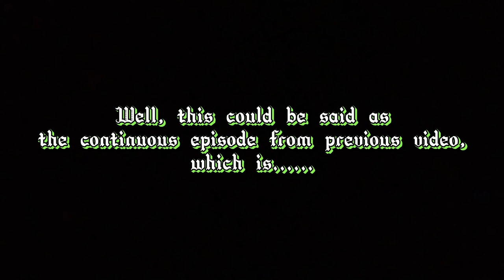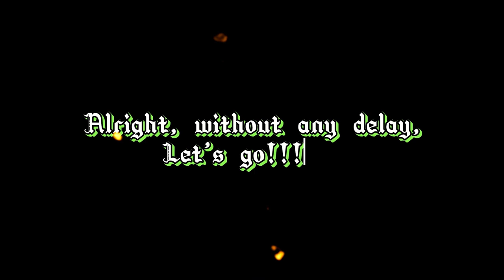Persembahan Kebudayaan Tahun Baharu Cina di Dataran Lobak,Seremban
Video ini, merupakan sambungan daripada video yang lepas iaitu jalan-jalan di galeri tahun baharu cina pada minggu yang lepas.

This video is a continuation of the previous video of a walk in the Chinese New Year gallery last week.